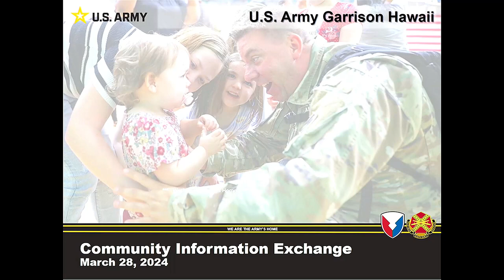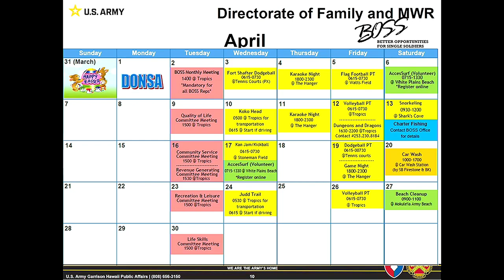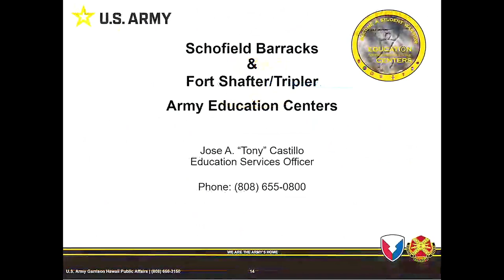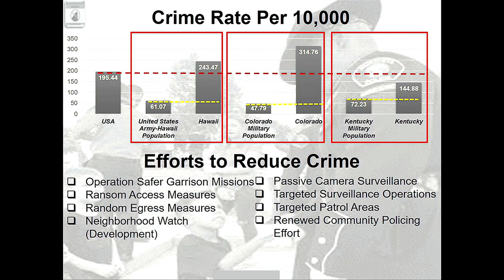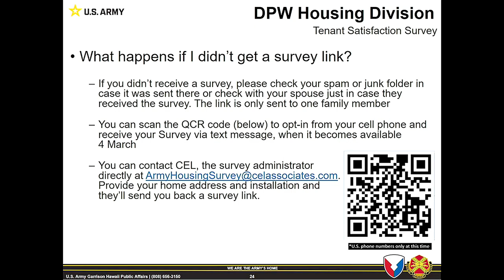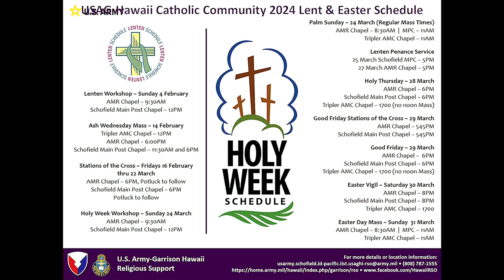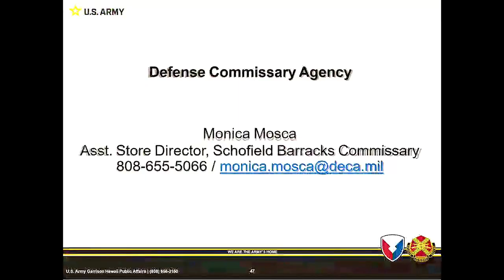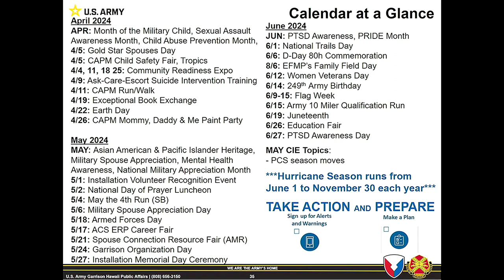USAG Hawaii March CIE Community Information Exchange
United States Army Garrison Hawaii March Community Information Exchange (CIE)

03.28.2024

Film Credits: U.S. Army Garrison-Hawaii